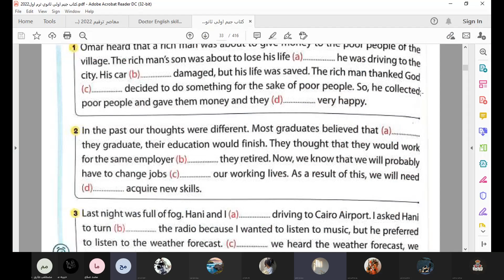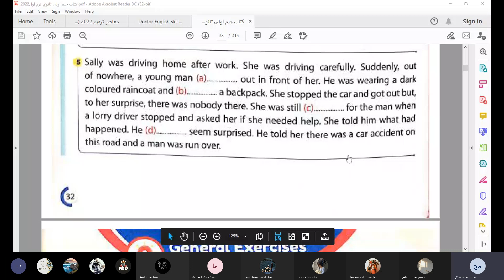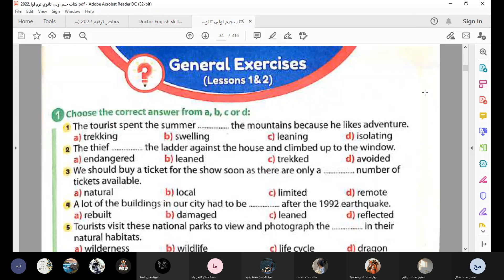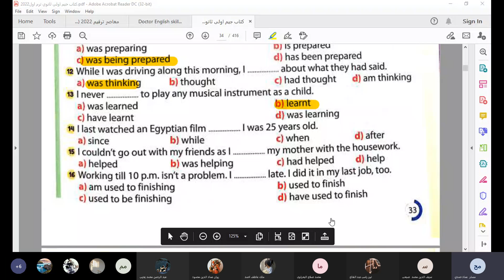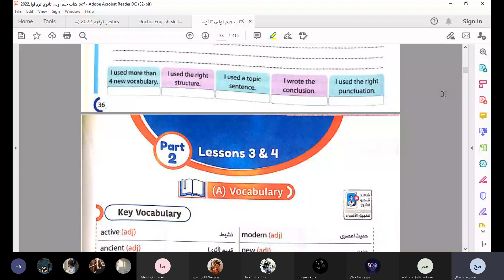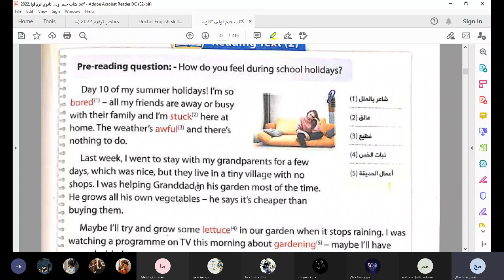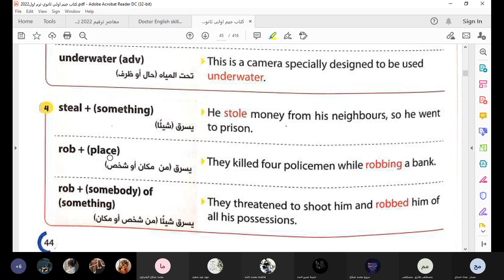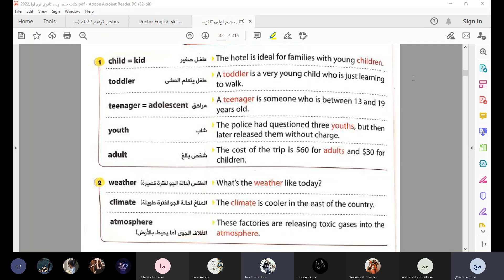حل تدريبات الوحدة الاولي + استكمال شرح Unit one | الجزء 2 | انجلش اولي ثانوي 2022 | Doctor English